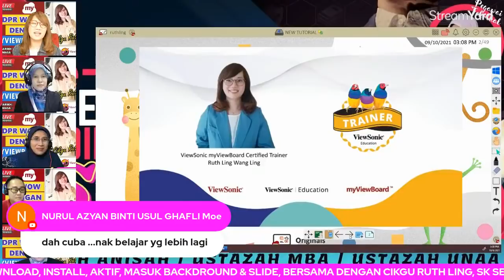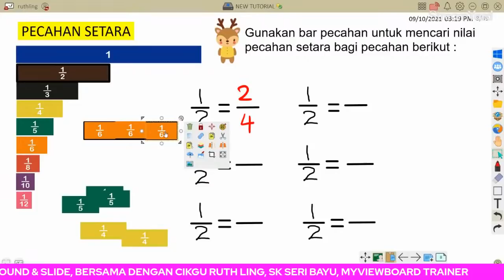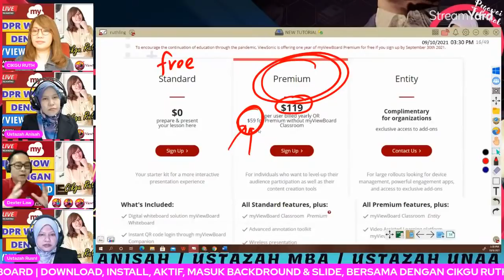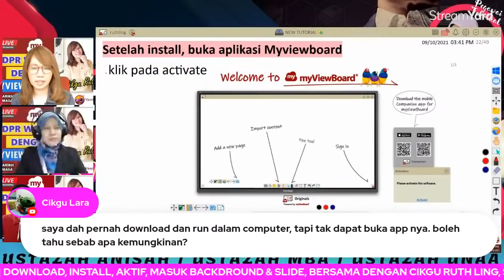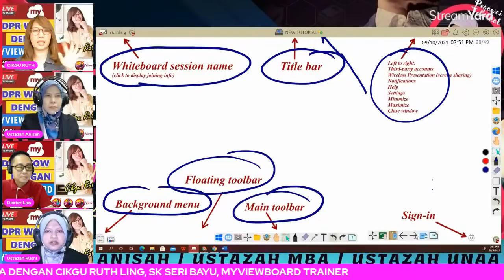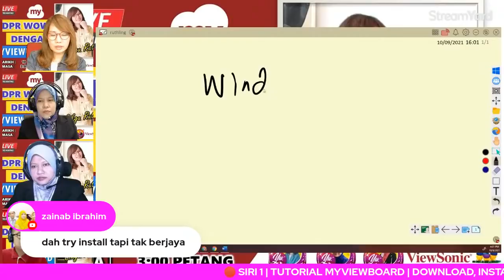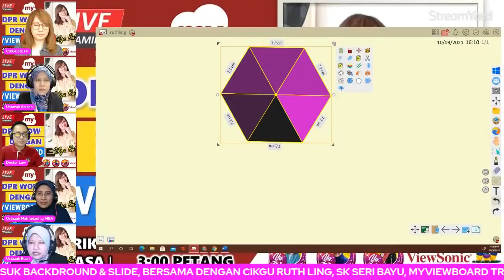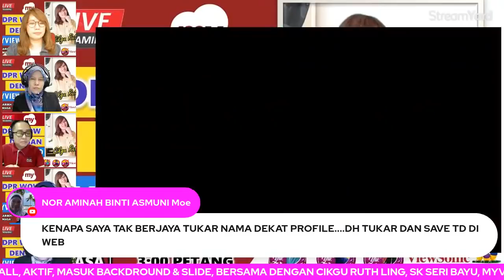🔴 [LIVE] PDPR WOW DENGAN MYVIEWBOARD | DOWNLOAD, INSTALL, PENGENALAN ANTARA MUKA & FUNGSI.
Ingin belajar aplikasi Myviewboard ? Dalam tutorial ini, Channel Ustazah MBA menjemput Cikgu Ruth untuk membimbing guru-guru dari permulaan asas Myviewboard sehingga anda boleh menguasai kemahiran untuk menggunakan aplikasi Myviewboard dengan mahir semasa PdPR anda. Pastikan anda jangan tertinggal  Tutorial Myviewboard Bersama Cikgu Ruth.

Kandungan Tutorial :
Cara download, install, aktif akaun, pengenalan antara muka & fungsi.

Layari laman web Myviewboard untuk mendaftar satu akaun PREMIUM PERCUMA UNTUK 1 TAHUN sebelum 30/9/2021